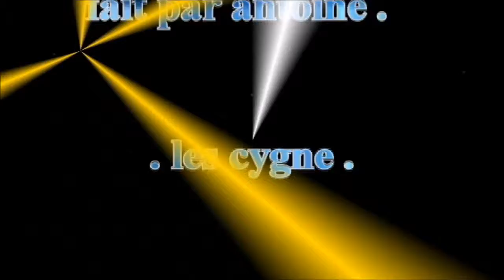les cygne au lac de artix 64 . la vidéo et photo . fait le 14 / 01 / 2016 fait par antoine .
les cygne au lac de artix 64 .  la vidéo et photo .  montage vidéo  fait le 14 / 01 / 2016    fait par antoine